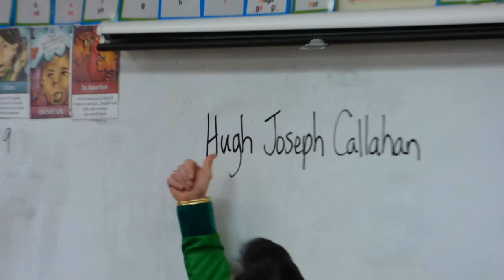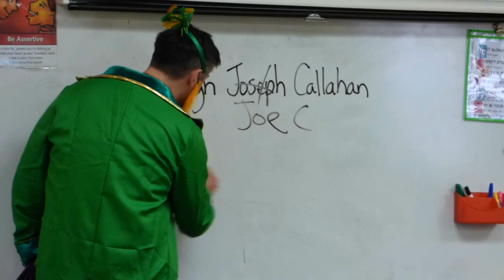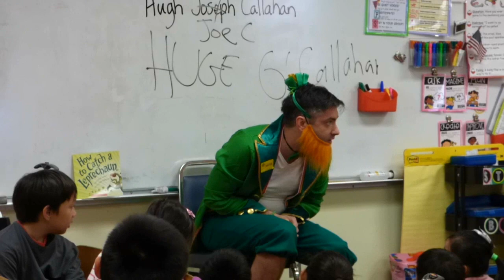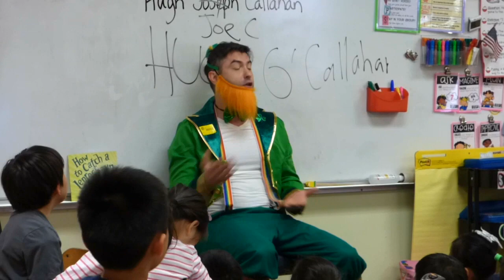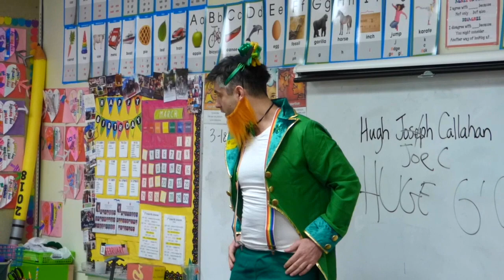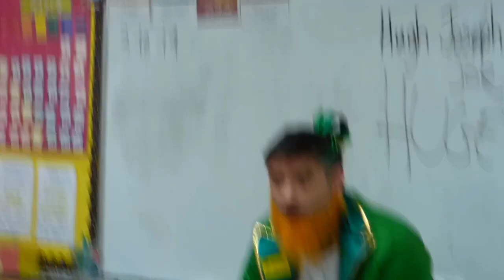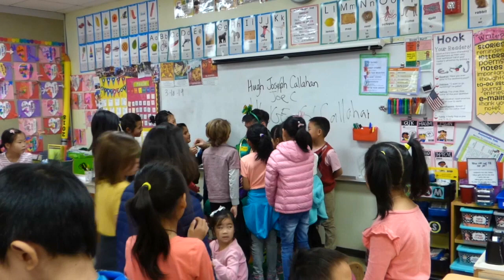World's Tallest Leprechaun Visits Classroom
Hugh Jospeh Callahan, aka HUGE O'Callahan, the "World's Tallest Leprechaun" visits Mrs. French & Ms. Yang's 2nd grade classes at Castelar Elementary School on March 18, 2019. He talks to the kids about leprechauns and St. Patrick's Day. (Huge O'Callahan is played by Fubee's Daddy.)